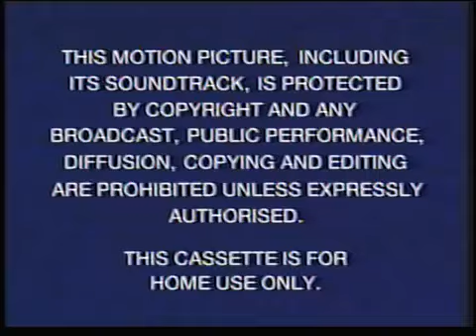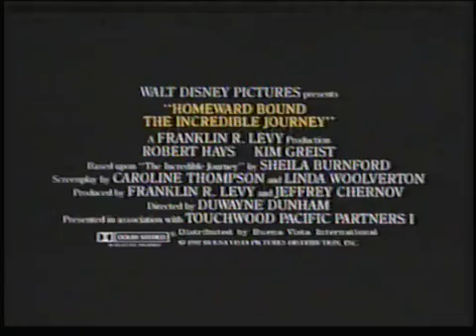Opening of 'Iron Will' (1996, UK VHS)